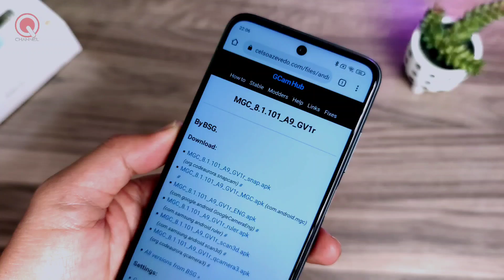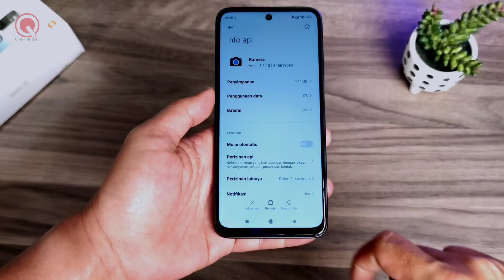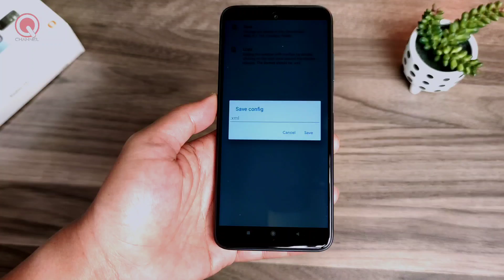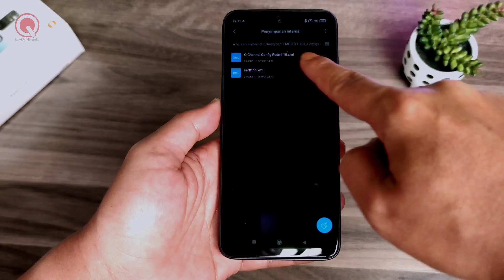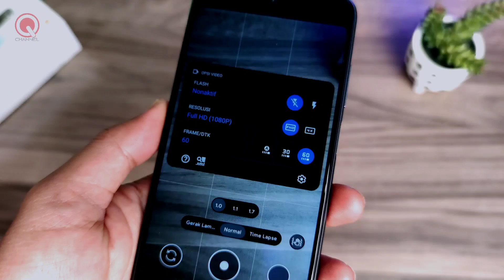GCAM Xiaomi Redmi 10 + Cara Install Apk Google Camera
Di video kali ini saya akan share cara install apk Google Camera terbaik untuk Gcam Xiaomi Redmi 10 dan juga kita akan lihat perbandingan kamera Xiaomi Redmi 10 gcam vs stock kamera

1. Apk GCam Xiaomi Redmi 10

2. File Config GCam Xiaomi Redmi 10
3. File Config Smartphone Lainnya